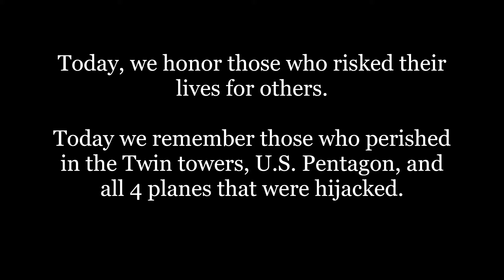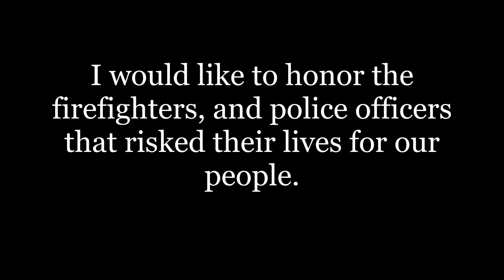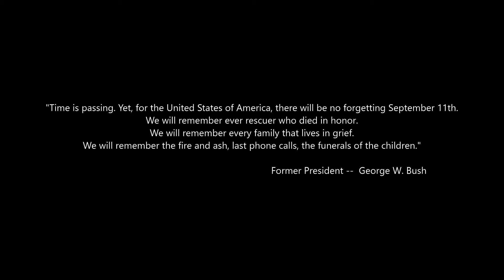9/11 Tribute Video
We’re Still Standing
by Hannah Schoechert, 7th grade student

Those twin towers
Standing tall with pride,
Fell with grieving hearts.
Stunned, America cried.

But we’re still standing.

Bin Laden tried
To crush our land,
But we stood our ground
With our flag in hand.

And we’re still standing.

Red for valor
And the blood that fell.
White for purity
Our heroes tell.
Blue for the justice
That will be done,
Proving once more
These colors don’t run.